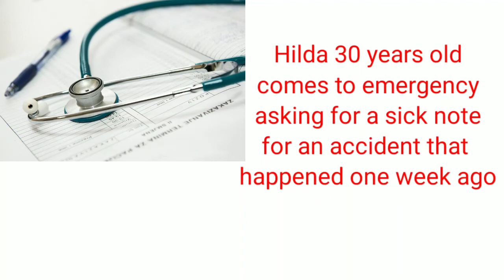Patient asking for sick note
In this video a doctor is practicing on her own simulating as a doctor and a patient. She is interviewing a patient who presents to GP clinic and wants a sick note for a visit to the ER one week ago. Please watch the whole video to learn more.This video is good for preparation of OSCE exams or PLAB 2 on the go.